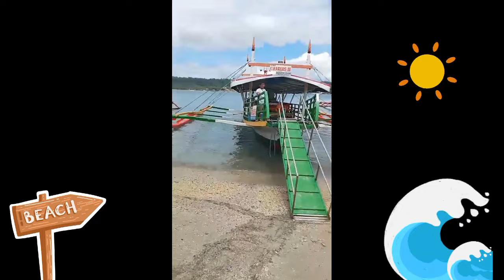Samal Island Trip | Holy Week Escapade